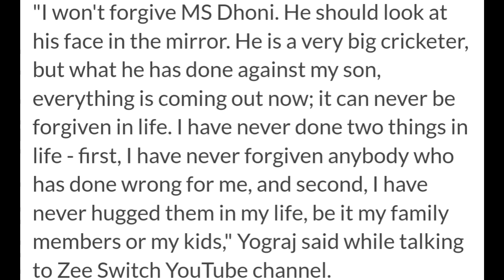"Dhoni Destroyed my son's life..." Yuvraj Singh Father! 😱| MS Dhoni Yograj Singh News